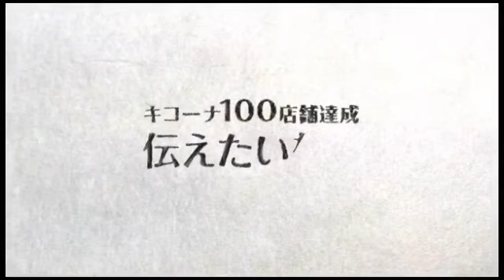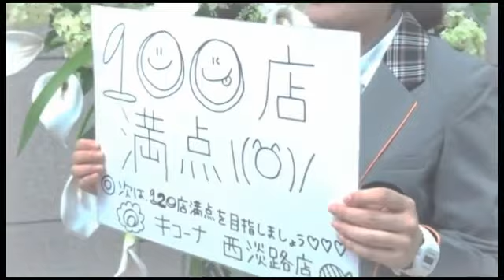ぱちんこCR銭形平次 with でんぱ組.inc&CR緋弾のアリア2、他【キコーナチャンネル関東版】水曜・タウンライト小田原栄町店『水曜深夜の乱れ咲きーおだわ乱舞ー』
【キコーナチャンネル関東版】

関東版では平塚店(神奈川)、相模原店(神奈川)、横須賀店(神奈川)、戸塚店(神奈川)、蒲田店(東京)、伊勢佐木店（神奈川）、小田原店（神奈川）、タウンライト小田原栄町店（神奈川）の13店舗から生放送を行います！
本日はタウンライト小田原栄町店から放送をします。
試打機種は『ぱちんこCR銭形平次 with でんぱ組.inc&CR緋弾のアリア2』です。
この放送は、タウンライト小田原栄町店店長のアゼックス、コムが送る、試打＆雑談番組です。番組の最後にコムのキコーナダンスを見逃すな!!

※回線不具合により放送を中断、中止する可能性もありますので、ご了承ください。

FRASHでも同時配信中!!